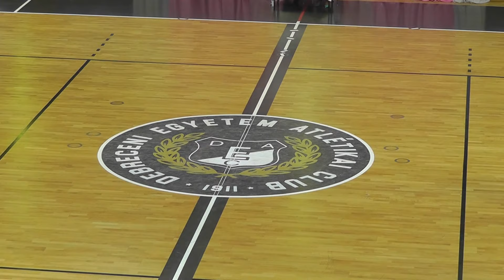Törökbálinti Smaragd, pom-pon - Debreceni Mazsorett Fesztivál 2018.04.14